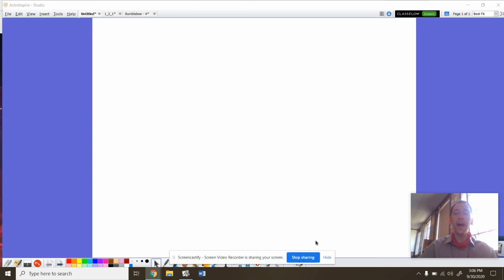Hop Old Squirrel NS